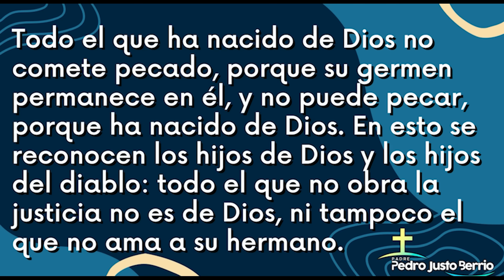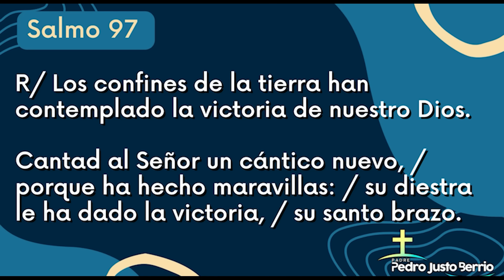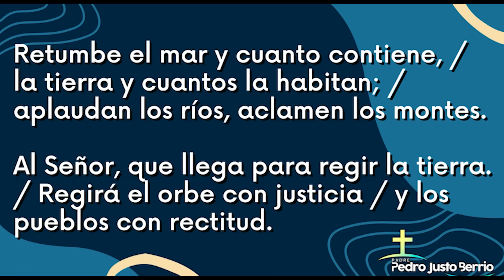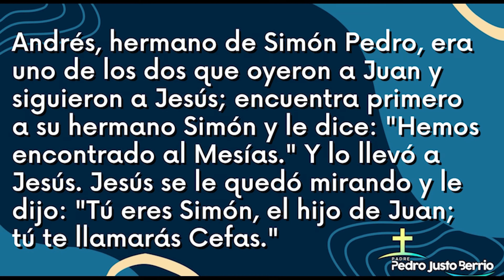Evangelio de hoy Jueves 04 Enero 2024 | Padre Pedro Justo Berrío